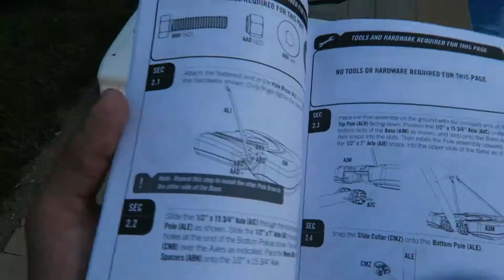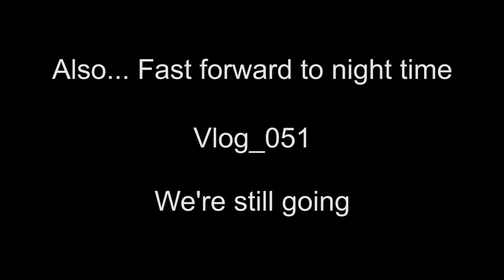They brought a keg to a house party!!!